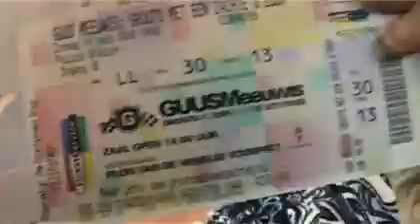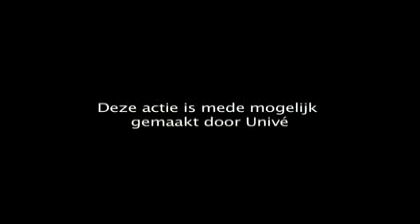Buurtlink busreis Guus Meeuwis